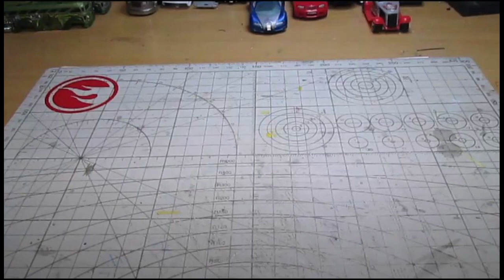Restoration Starsky & Hutch Car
Starsky and Hutch es una serie de television de los años 70 donde dos policias manejaban un Ford Grand Torino 1975 rojo con blanco